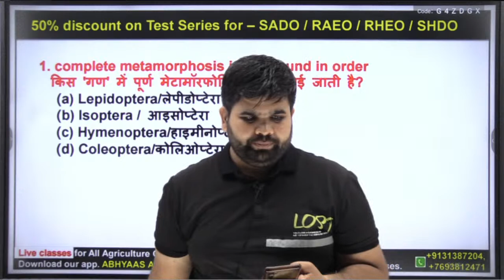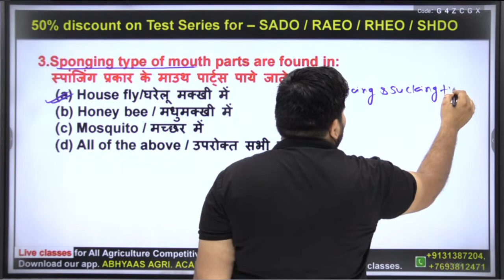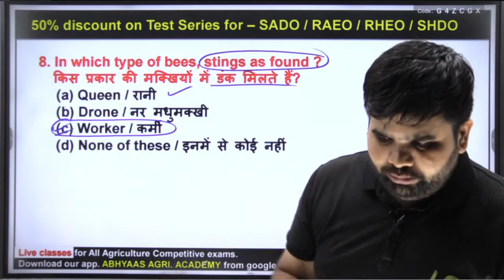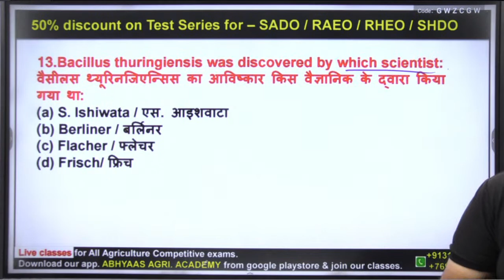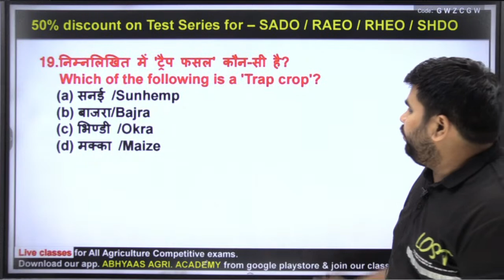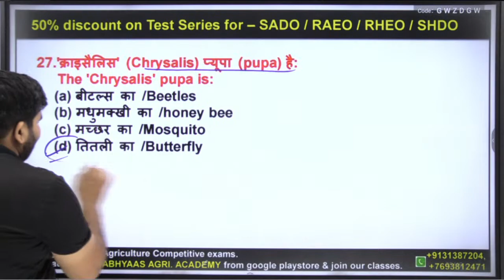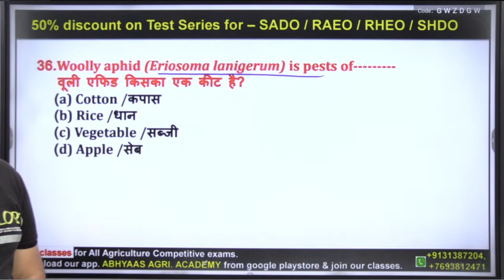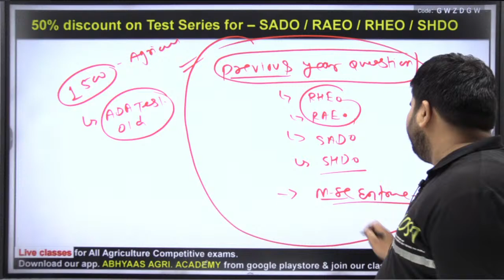|AGRICULTURE MCQ-34| | |SADO| RAEO| RHEO | SHDO| TRIPURA -AO | CUET -PG | UP-PTG | UPTGT|